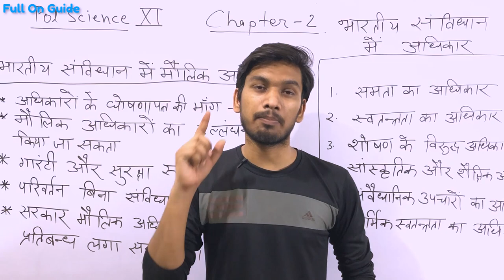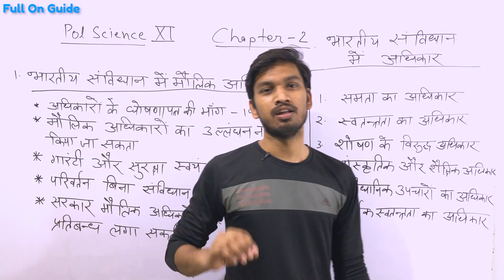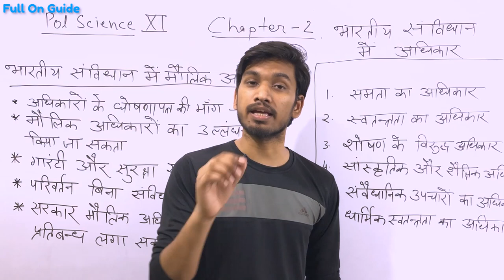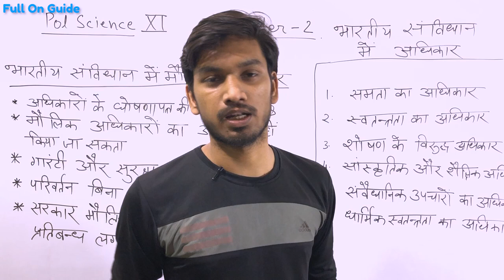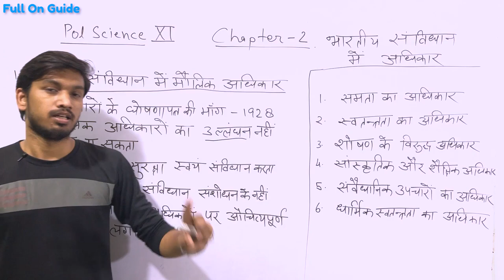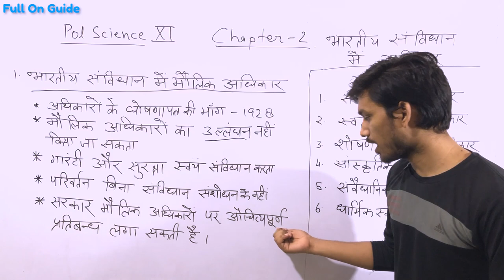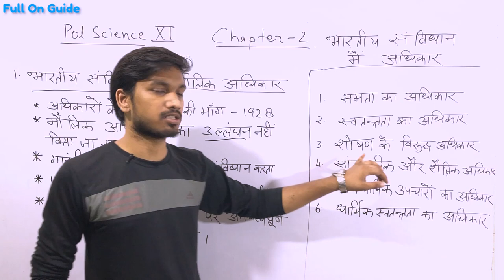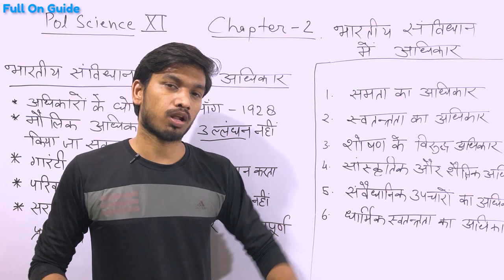Class 11 Political Science Chapter 2 भारतीय संविधान मे अधिकार मौलिक अधिकार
Political Science Class 11th  Chapter 2 Bhartiya Sanvidhan me adhikaar, |
Hello Doston, Is video me maine apse class 11th ki civics yaani political science ke chapter 2 moulik adhikar aur niti nirdeshak tatwon ke bare me baat ki hai. Asha karta hun apko chapter pasand aayega.

Cheers. !!